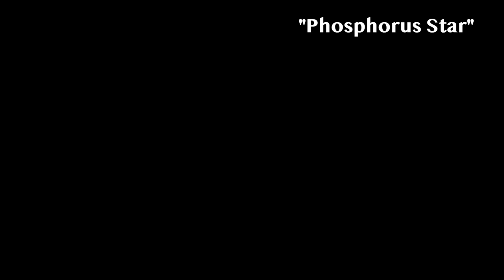Phosphorus Star (original) - William Wheeler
William Wheeler - Phosphorus Star (original)

Lyrics:
I don't say I'll miss you
And I don't say see you soon
Promises are debtors
And I can't be sure I'll settle

I don't say forever
I don't even say next summer
In love songs or in letters
And it's not that I know better
No

Forever came too early by far
In the light of a phosphorus star

And the only difference
Was that they didn't see the mark
Or they didn't hear the shell 'fore it shattered
Or they had and it hadn't mattered

Got the fresher soles
Of a buddy's boots
Got a clean canteen
From a new recruit, unused

Ditched a golden watch
On the back it said we're proud
Of who or what I don't know
But at night it ticked too loud

Was at fell along its arc
It left some in the dark
Some it lighted
To be blinded, spotted, sighted

Maybe memory will mellow with age
When we're tellers not just ones being told and
Wrong is a luxury we can indulge
For our friends who will never grow old

Won't tell you how I love you
If I feel I'm near the end
'Cause only worse than knowing
Is letting you know this is it

Won't look back at the station
And I won't leave a note
It doesn't make a difference
I'll come back or I won't
When I go you'll know
And I really hope I don't
Know